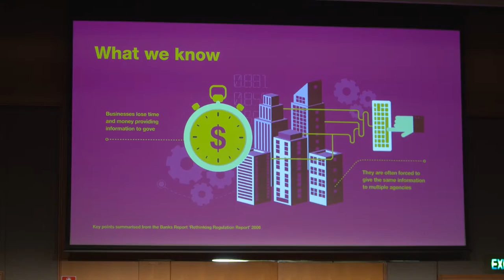Reckon Roadshow 2016: 24 Australian Cities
The annual Reckon Roadshow has reached its final stop for the year!

From Adelaide to Wollongong, we welcomed thousands of accountants and bookkeepers around Australia to connect, share and be educated on the latest solutions and best practices to build a collaborative future with their clients.

Thank you to everyone who attended!